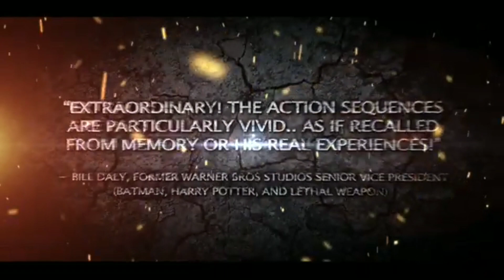Tyler Mane on playing Michael Myers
Tyler Mane and Warner Bros. vet Ethan Dettenmaier have a conversation on Michael Myers, X-Men and Troy. Join our 'patreon' (which goes towards our social service programs) and get invites to live broadcasts with different casts and crews who made some of the best films on the planet --along with other 'live shows' backstage passes and concert tickets to upcoming concerts and more.